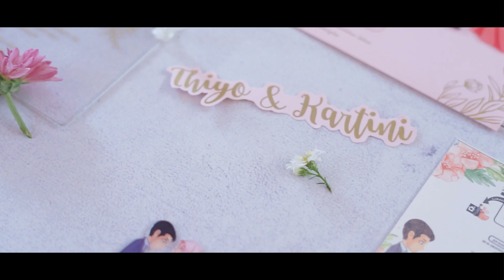WEDDING CLIP KARTINI & THIYO GRINTING BREBES // WARPROJECT ID X NK WEDDING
booking/partner foto video all moment
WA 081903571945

Produksi ORYZA STUDIO

jasa wedding organizer,jasa wedding invitation,jasa wedding invitation video,jasa wedding,jasa wo,wedding brebes, wedding tegal, pernikahan dini,
pernikahan mahar sandal jepit,
pernikahan adat jawa,
pernikahan adat sunda,
pernikahan adat batak,
pernikahan beda usia,
pernikahan batak,
pernikahan baper,
pernikahan bikin baper,
pernikahan beda agama,
lagu pernikahan b inggris,
mc pernikahan,
mc pernikahan jawa,
mc pernikahan islami,
mc pernikahan bahasa sunda,
mc pernikahan bahasa jawa,
mc pernikahan bahasa madura,
mc pernikahan sunda,
mc pernikahan adat jawa,
nyanyi di pernikahan mantan,
datang di pernikahan mantan,
lagu di pernikahan,
nyanyi di pernikahan,
lagu di pernikahan mantan,
menyanyi di pernikahan mantan,
dangdut di pernikahan,
pernikahan impian,
pernikahan islami,
pernikahan india,
pernikahan islami bikin baper,
pernikahan jawa,
dj pernikahan mantan,
dj pernikahan bukanlah permainan,
dj pernikahan thailand,
dj pernikahan impian,
dj pernikahan halu,
dj pernikahan mantan kekasih,
karaoke dj pernikahan dini,
pernikahan korea,
kue pernikahan,
pernikahan lucu,
pernikahan mantan,
pernikahan mewah islami,
pernikahan mewah,
pernikahan orang kristen,
pernikahan orang batak,
pernikahan orang korea,
pernikahan orang india,
pernikahan orang bali,
pernikahan orang arab saudi,
pernikahan polisi,
pernikahan pedang pora,
pernikahan pilot,
pernikahan paling romantis,
pernikahan polisi romantis,
pernikahan romantis,
pernikahan tni,
pernikahan tentara,
pernikahan unik,
pernikahan wanita bercadar,
pernikahan yang dijodohkan,
pernikahan yang bikin baper,
pernikahan yang dijodohkan orang tua,
pernikahan 16 tahun,
pernikahan 100 hari,
pernikahan 12 hari,
pernikahan 14 tahun,
pernikahan 17 tahun,
pernikahan 2020,
pernikahan 2 istri,
pernikahan 2 negara,
pernikahan 2 wanita,
pernikahan 2 pasang pengantin,
pernikahan 2 agama,
pernikahan 2 adat,
pernikahan 3 menit,
pernikahan 3 jam,
pernikahan 30 juta,
video pernikahan 30 detik,
undangan pernikahan 3d,
dekorasi pernikahan 3d,
5 tradisi pernikahan paling aneh,
5 minutes craft pernikahan,
liputan6 pernikahan